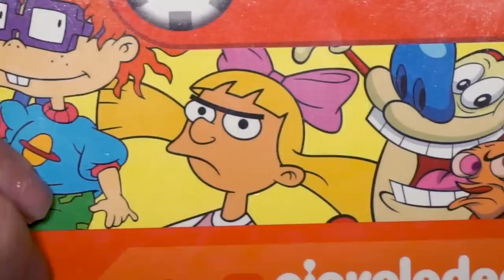90s NICKELODEON Eyeshadow Palette & Giving myself a UNIBROW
I saw it and I couldn't help myself. I had to get this 90s cartoon themed Nickelodeon eye shadow palette, currently at hot topic *not spons* cause I am such a sucker for nostalgia. That's all this video is by the way. A lot of nostalgia while I do my makeup. Oh and I also turn myself into valentine's day date night version of Helga Pataki. So there's that.